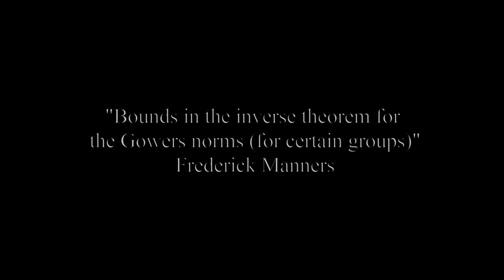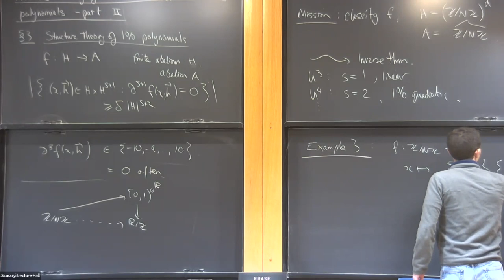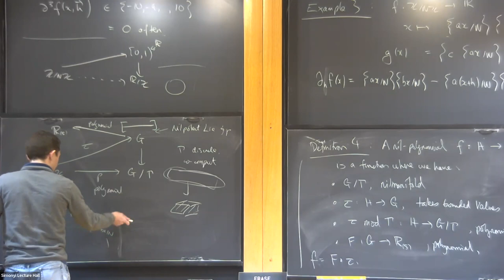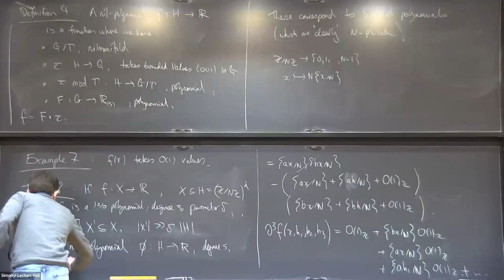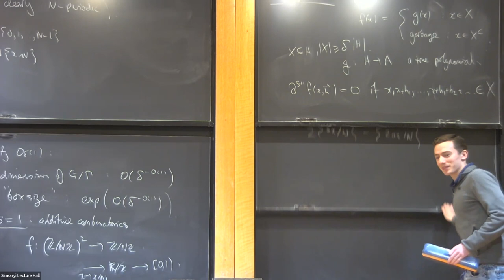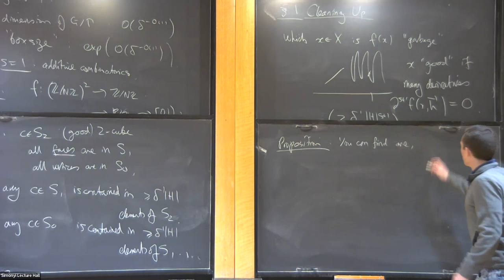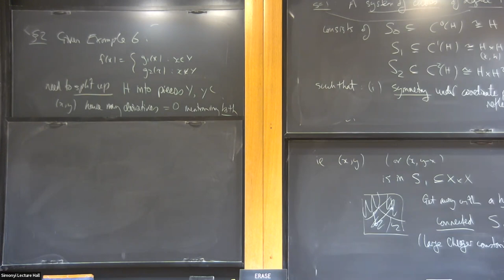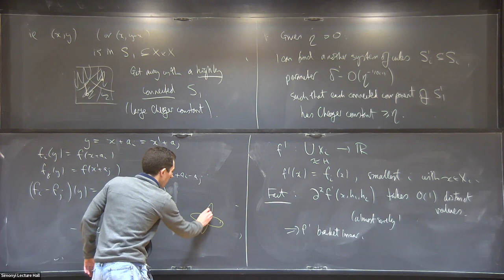Bounds in the inverse theorem for the Gowers norms (for certain groups) - Frederick Manners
Special Year Learning Seminar

Topic: Bounds in the inverse theorem for the Gowers norms (for certain groups)
Speaker: Frederick Manners

The inverse theorem for the Gowers U^{s+1}-norms has a central place in modern additive combinatorics, but all known proofs of it are difficult and most do not give effective bounds.

Over this seminar and the next, I will give an outline of a proof giving plausible bounds, in the case of groups Z/NZ where N is a large prime.  Many of the key ideas are present in the cases s=2 and s=3, so I will focus on these for simplicity.  The argument splits into an "algebraic part" which comprises a structure theorem for "local polynomials", and an "analytic part" which uses this to deduce the inverse theorem; the two may be taken somewhat separately.

I will assume some basic familiarity with the definition of the Gowers norms, and maybe some basic statements related to the inverse theorem, but not much else.